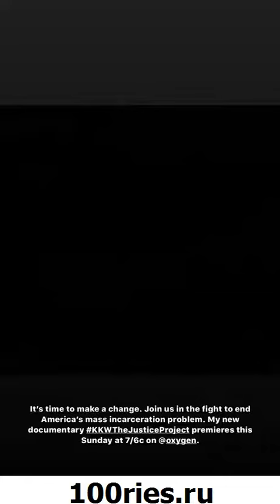Kim Kardashian News 04 April 2020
You're watching new video from @kimkardashian of 04 April 2020